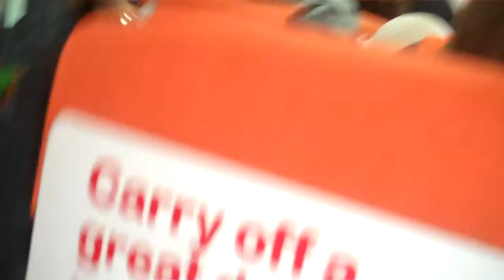EASYJET LANDING GENEVA AIRPORT - HD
Flight Easyjet  landing Geneva airport
sunday june 6 , 2010
Airbus  A319
from Paris Orly